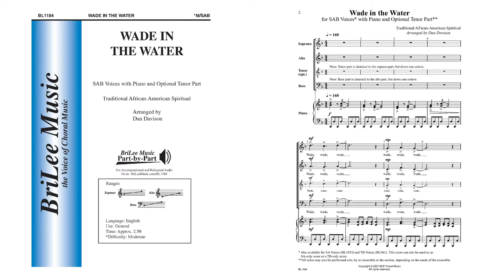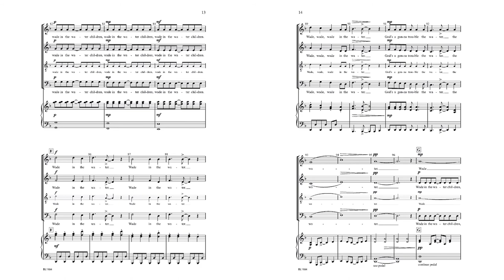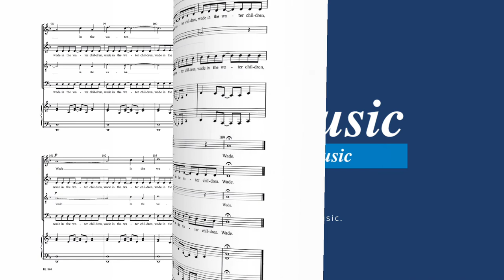Wade in the Water (BL1184) arr. Dan Davison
SAB Voices with Piano and Optional Tenor Part

Written specifically to bring success to developing choirs of all ages, this bold, exciting African American spiritual arrangement features comfortable vocal ranges and easy-to-learn choral parts. This rhythmic setting abounds with solo opportunities for a variety of voice types and presents outstanding teaching opportunities for style and historical context. Equally appropriate for the concert stage or worship service. Also available for TB Voices (BL961) and SA Voices (BL1055).